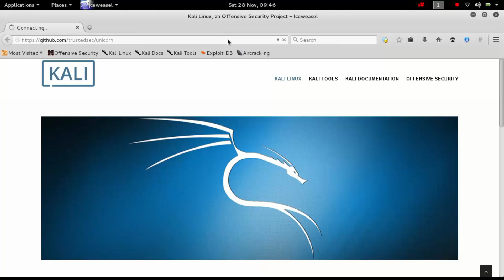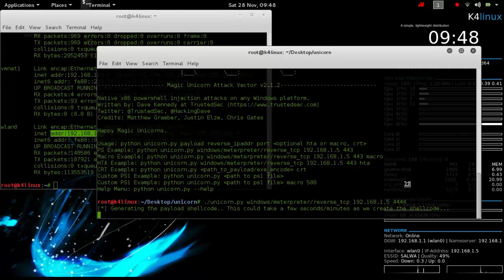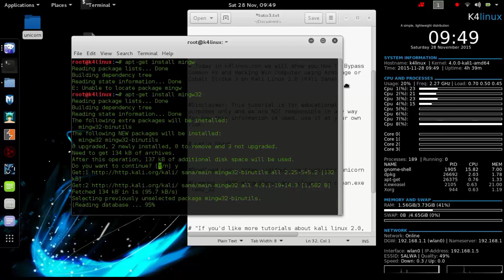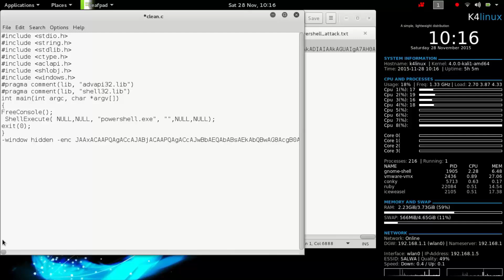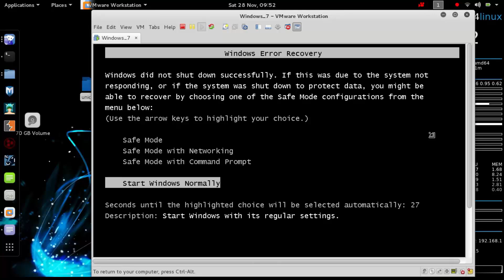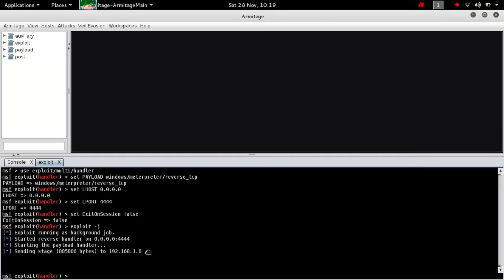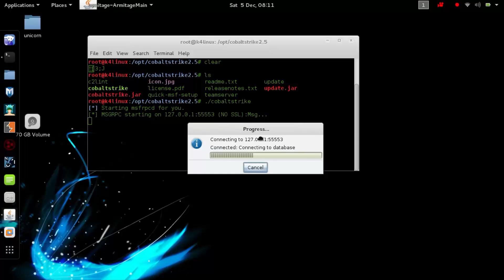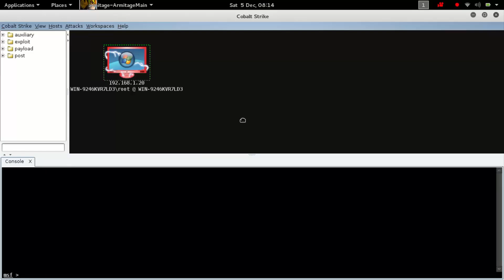Kali Linux Tutorials - Unicorn - ByPass AV - Hack Win (7/8/8.1/10)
Kali Linux Tutorials: ByPass AV - Hack Win(7/8/8.1/10)
Kali Linux Tutorials : ByPass AV With Unicorn and Hack Windows (7/8/8.1/10) using Armitage and Cobalt Sttrike:

Everything you need to get started as a hacker and take your hacking skills to an expert level is included in this free screen capture HD video tutorial course from 2020! Begin with the basics of hacking including what is ethical hacking, introduction to hacking terms, and how hackers setup their computers on kali linux

Follow : Twitter.com/k4linux
Thank's.